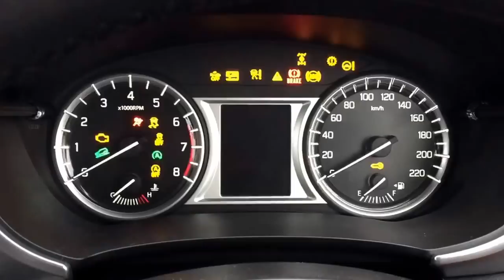2015 Suzuki SolioBandit 1.2 MV MA36S speedometer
2015 Suzuki SolioBandit 1.2 MV MA36S speedometer